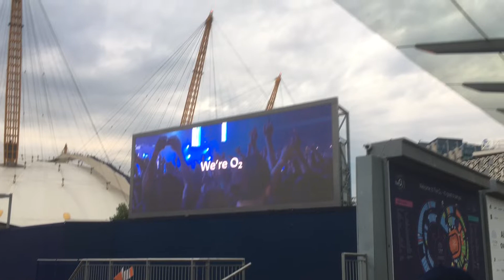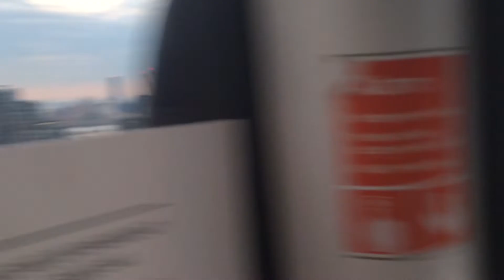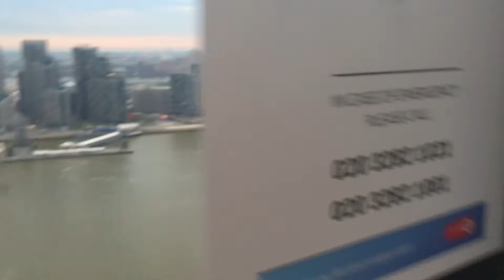O2 Arena (cable Car)